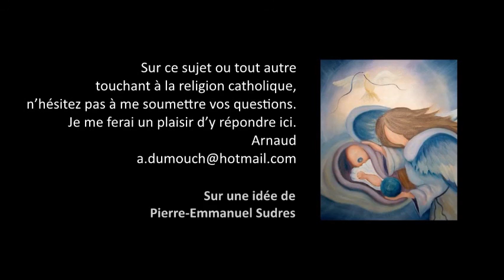Croissance Charité 2- La nécessaire connaissance de soi, Premiers pas catholiques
Premiers pas catholiques, Croissance Charité 2- La nécessaire connaissance de soi (3 mn)